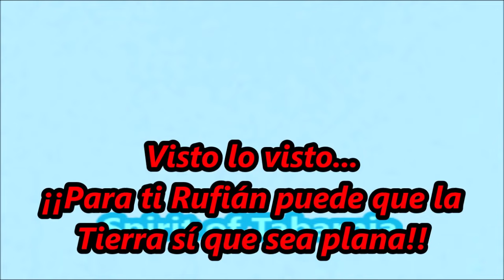¡¡El "FRIKI" GABRIEL RUFIÁN parece TRAUMATIZADO con PP y VOX!!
Canal de actualidad que aborda el problema político y social en Cataluña y en el resto de España. Políticos en el punto de mira (Inés Arrimadas, Carlos Carrizosa, Lorena Roldán, Quim Torra, Puigdemont, Laura Borràs, Oriol Junqueras, Gabriel Rufián, Pedro Sanchez, Santiago Abascal, Javier Ortega Smith, Ignacio Garriga, Iván Espinosa, Rocio Monasterio, Pablo Casado, Alejandro Fernández, Pablo Iglesias, Irene Montero, etc...)